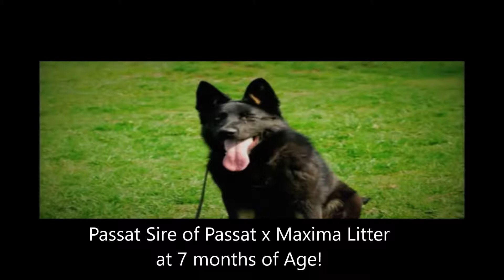Passat sire of Passat x Maxima litter at 7 months of age!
VanDenHeuvelK9.Com